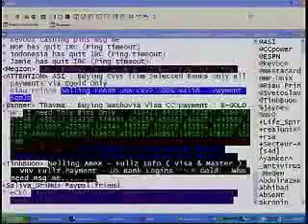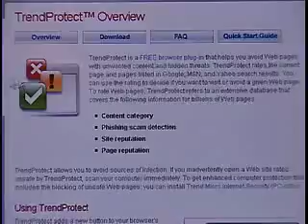The latest in Internet security threats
What are the latest Internet security threats? hackers are finding new vehicles to drive malicious code, including online video players according to an Internet security threat report. This video report from Trend Micro looks at this issue.